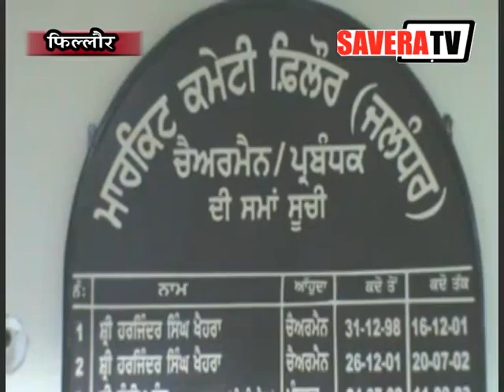डी.एम.ओ जालन्धर हरिंदर सिंह व पलविंदर सिंह के साथ फिल्लोर दाना मंडी का दौरा किया